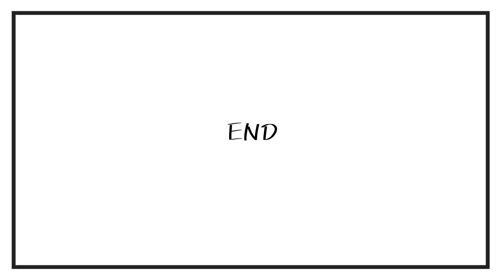Maria Ozawa | 🇵🇭 Pinoy Style Makeup 💄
Hi Guys!
Welcome to another makeup video! This time, my staff will put makeup on me, and it's gonna be a Filipino-style Makeup.